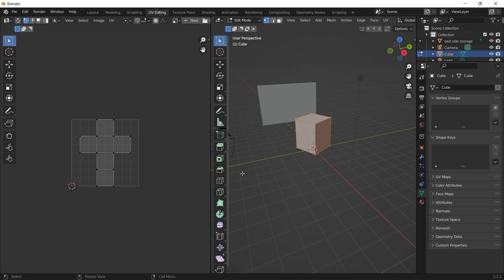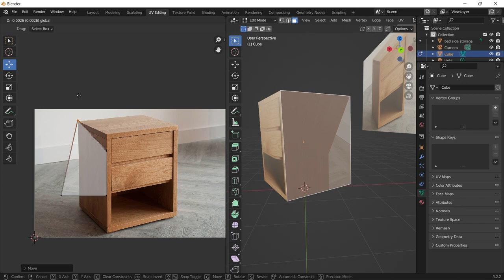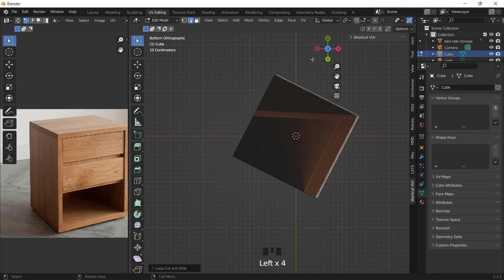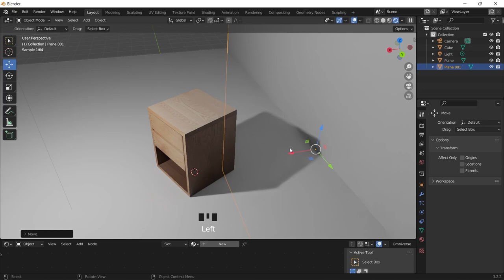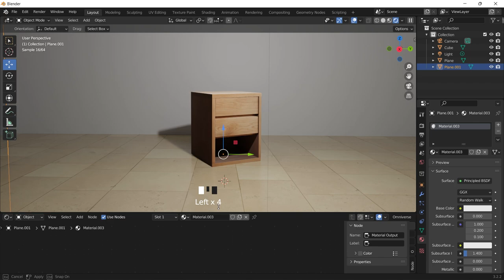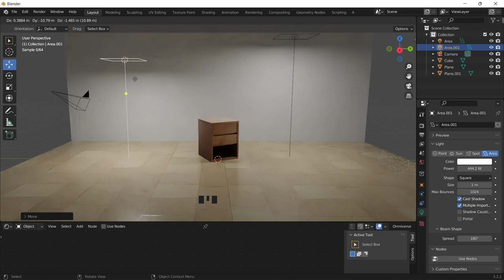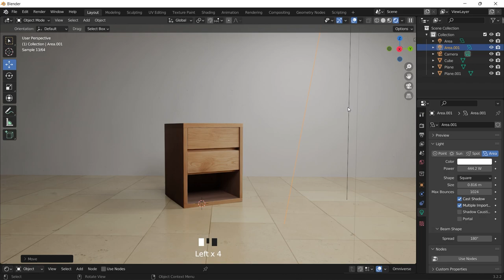Projection Mapping - Blender 3.3 Tutorial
Using projection mapping IanHubert style to convert an image of bedside storage (furniture) into a 3d object quickly in blender tutorial. make a 3d modelling request in the comment section.